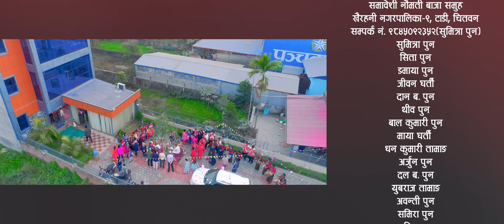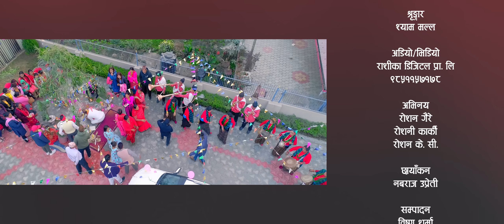Dhundhan Bihe Bhairachha by Roshan Gaire & Samikshya Adhikari | Feat. Roshni Karki | New Lok Dohori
Presenting new Nepali song Dhundhan Bihe Bhairachha by Roshan Gaire & Samikshya Adhikari featuring Roshni Karki only on Roshan Gaire's official YouTube channel.

Roshan Gaire Presents :- New Nepali Lok Dohori Song 2077

🎶 Audio Credits:-

♪ Song:-
Dhundhan Bihe Bhairachha
धुनधान बिहे भैराछ

♪ Vocal:-
Roshan Gaire
Samikshya Adhikari

♪ Lyrics / Music:-
Roshan Gaire

♪ Music Arranger / Background Music:-
Krishna BK "Bhanja"

♪ Recording Studio:-
Prisma

♪ Audio Mixing:-
Shyamswet Rasaily

♪ Recordist:-
Kiran Bishwakarma

♪ Audio/video:-
Rashika Digital Pvt. Ltd.

🎬️ Video Credits:-

🎬 Director:-
Prakash Bhatta

🎬 Artists:-
Roshan Gaire
Roshni Karki
Roshan K.C

🎬 Cinematographer:-
Nabaraj Uprety

🎬 Editor:-
Bishnu Sharma

🎬 Post Production:-
Sai Vision Pvt. Ltd.
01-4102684